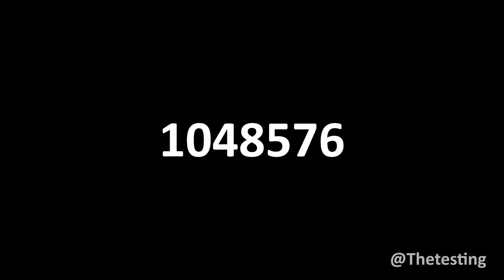Animaccord Animation Studio Logo Intro over 1 million times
Animaccord Animation Studio Logo Intro over 1 million times, Animaccord Animation Studio Logo, Intro, over 1 million times, Animaccord Studio Logo Intro over 1 million times